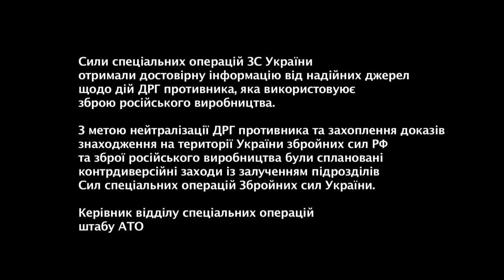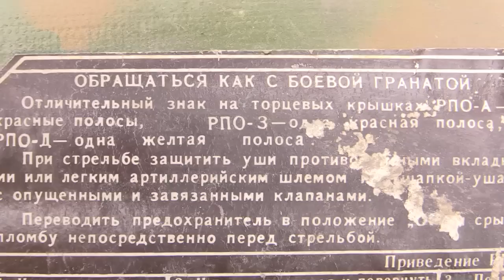Доказательства пребывания РФ на территории Украины / Evidence of RF presence in Ukraine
RUS
Съемачная группа "Волонтер-Инфо", оказалась в нужное время в нужном месте. Знакомые офицеры Сил специальных операция Вооруженных сил Украины попросили снять результаты их работы - отобранное у террористов оружие производства РФ.
ENG
Special Operations Forces of the Armed Forces of Ukraine received a reliable information from a trustworthy sources about an  enemy sabotage-reconnaissance groups actions using Russian-made weapons.